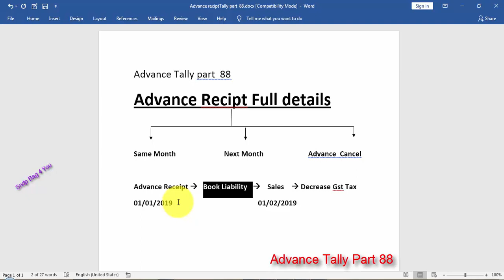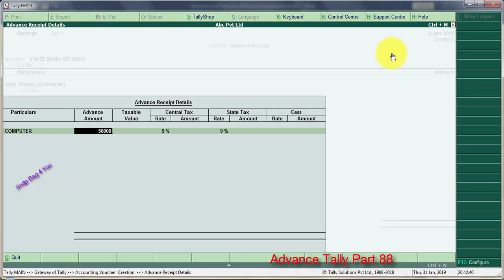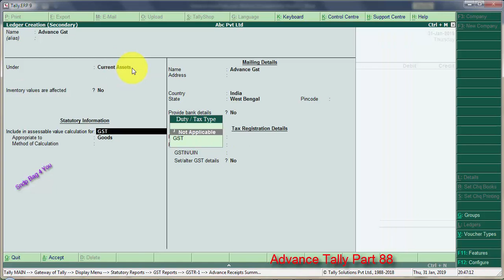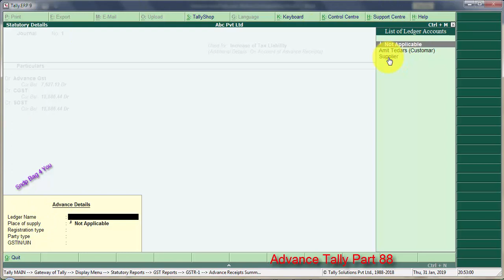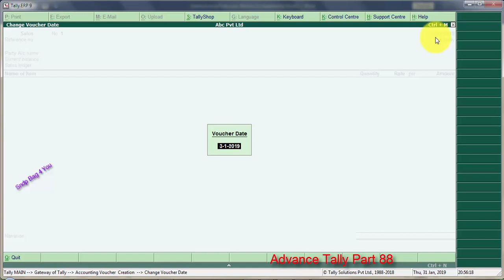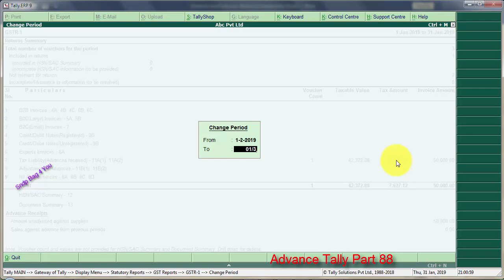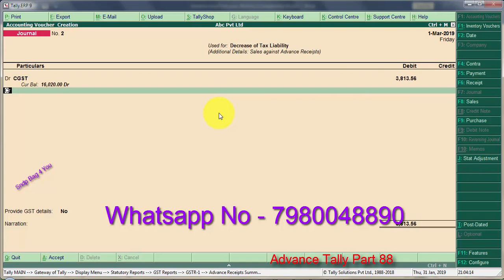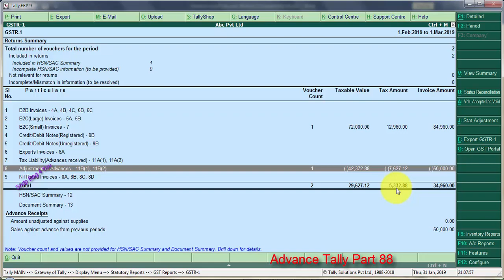Tally BANGLA TUTORIAL Advance Receipt Next month adjustment with GSTR1 FULL DETAILS | Sndp bag 4 you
Tally BANGLA TUTORIAL Advance Receipt same month adjustment with GSTR1 FULL DETAILS | Sndp bag 4 you